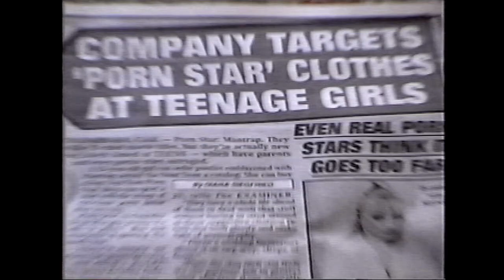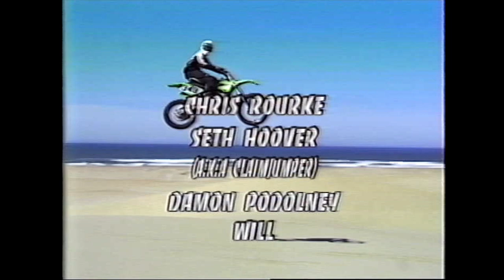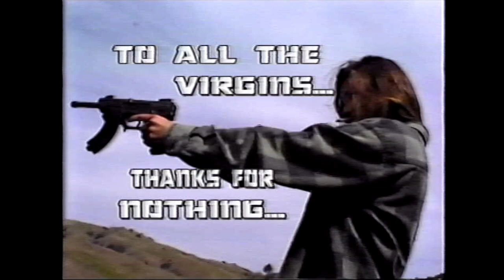Porn Star - "The People Vs. Porn Star" - (2000)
Featuring: Chad Vogt, Jesse Silvey, Mike Santarossa, Jacob Rodrigue, Shane Reuter, Aaron Perco, Danny Moncress, Mike Maynard, Levi Marvin, Kyber Logue, Ben Kendall, Shane Hood, Frankie Hill, Dylan Gardner, Eric Dressen, Damian Bravo, Ben Beasley, Frank Atwater, Jason Acuña ("Wee Man").

***Notice***
The Original song from 00:08-00:28 was "Star Spangled Banner" by Jimi Hendrix.